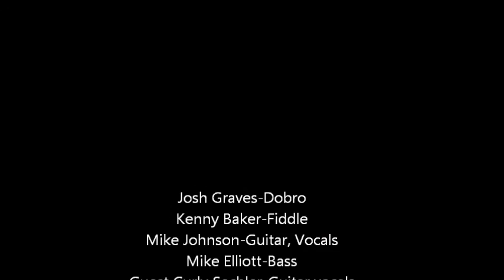Josh Graves and Kenny baker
This is a video from my personal archives that was shot when I first started working for Josh and Kenny as their bass player. I decided that these need to be seen and appreciated  by their many fans across the world. I was blessed to have Josh as my mentor and dobro teacher during our travels and he will always be the man who brought the dobro to the forefront of bluegrass music.This segment features Foggy Mt boy Curly Seckler who dropped by to visit and sing some with us. Enjoy this and more to come!